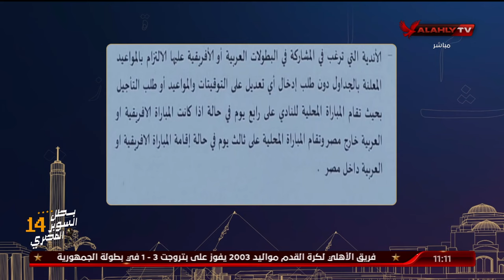" مش عارف ماله ومال الاهلى اليومين دول " درس قوى من اسلام الشاطر لمدحت شلبى حول لوائح الكرة المصرية